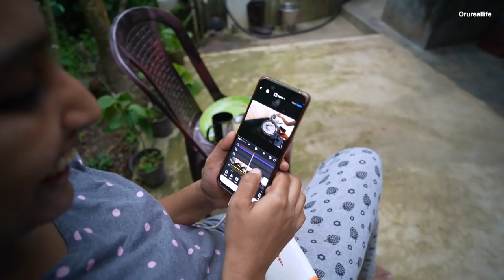Orginal Sambar | ORU REAL LIFE | Vlog # 004